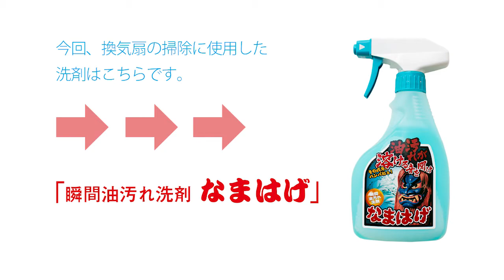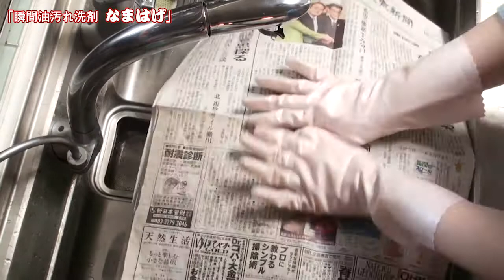換気扇の掃除方法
汚れの溜まった換気扇、シロッコファンをなまはげ洗剤で実際に掃除をしてみました！効果のほどをご覧ください。